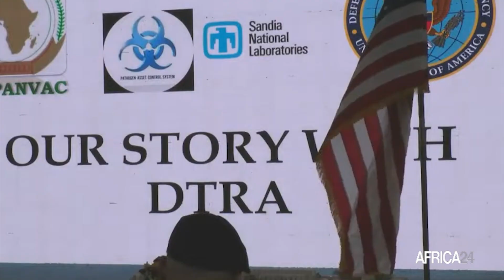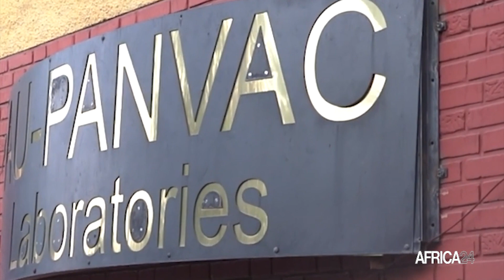56 million USD for a laboratory complex of the African Union's Pan-African Veterinary Vaccine Centre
On 21 February 2024, the African Union Commission and the US Defence Threat Reduction Agency (US-DTRA) laid the foundation stone for the laboratory complex of the African Union Pan-African Veterinary Vaccine Centre (AU-PANVAC). This partnership between the AU and the US government represents an innovative collaboration to advance veterinary science and ensure the health and productivity of livestock in Africa.